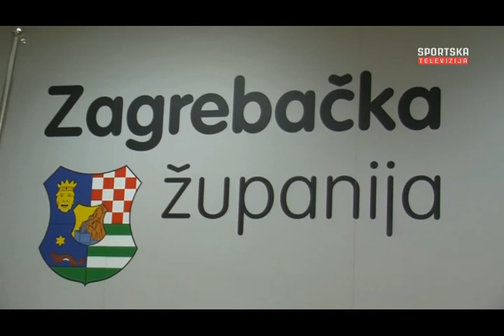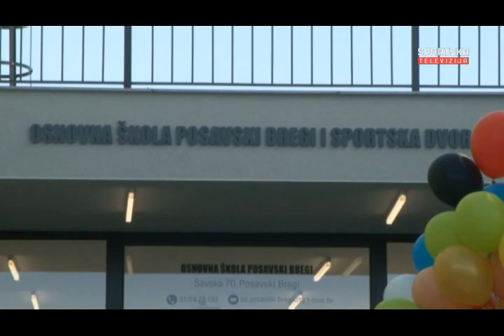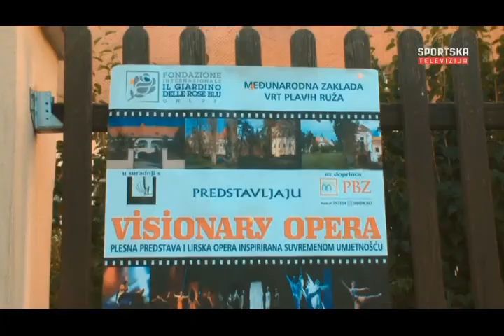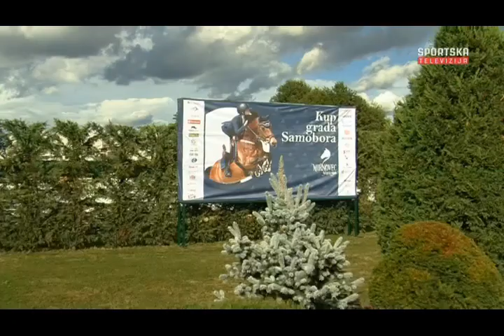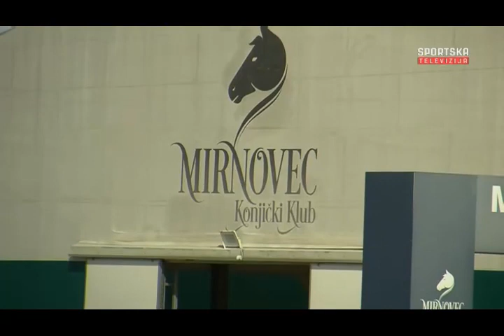Sport u Zagrebačkoj županiji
Preuzeto s: Sportska televizija